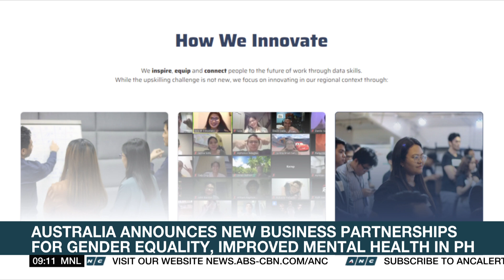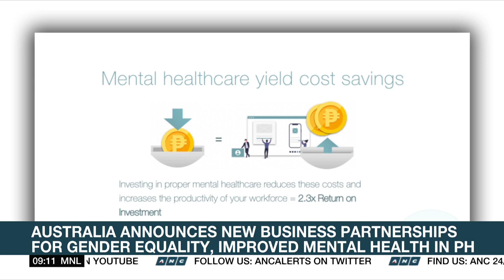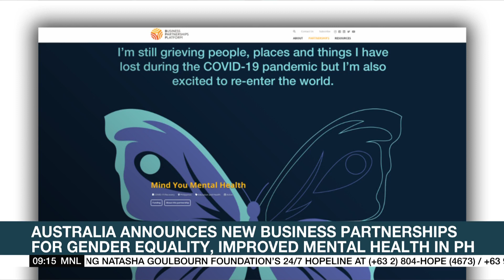Australia announces new business partnerships for gender equality, improved mental health in PH |ANC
Market Edge: The Australian embassy unveils new partnerships with local firms aimed to promoting inclusive recovery from the pandemic, while also providing sustainable commercial returns for businesses. Mind You COO Cameron Quin and Eskwelabs CEO Angela Chen share their participation in this new initiative.